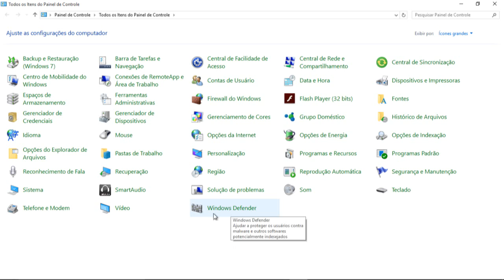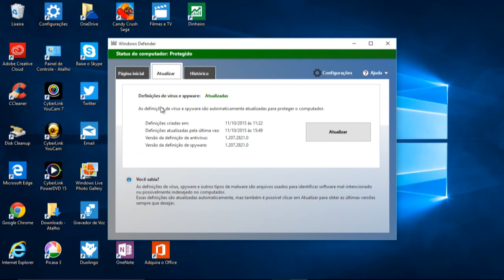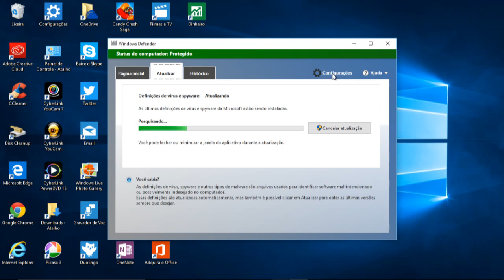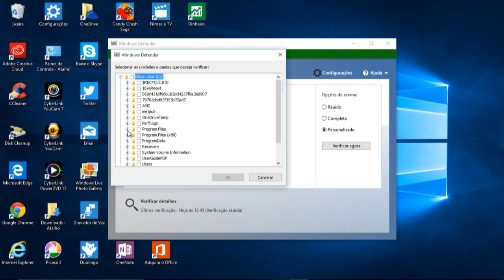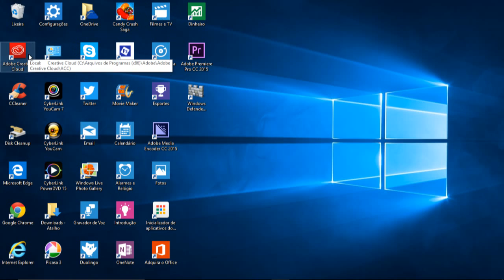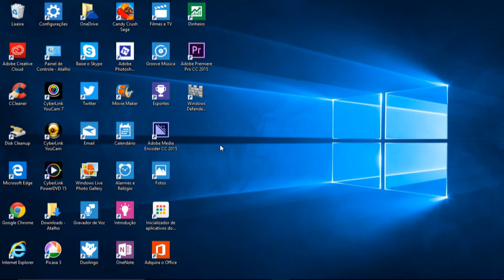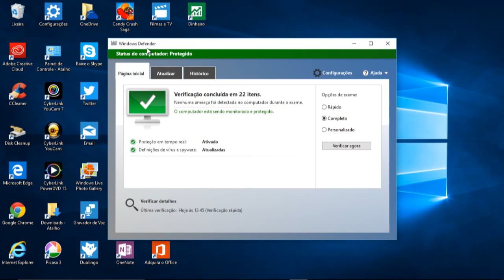Configurando o antivírus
Como configurar corretamente o seu computador;como configurar o seu sistema de proteção do windows; navegando seguro na internet;
windows defender; antivírus.